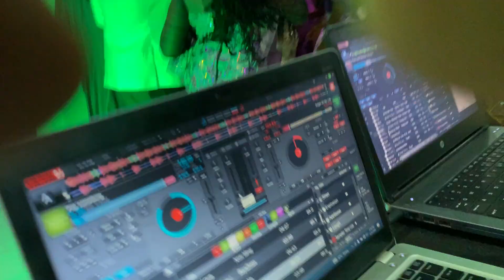Wedding Party Special..Zion & Allan